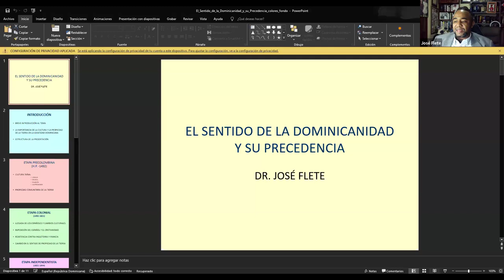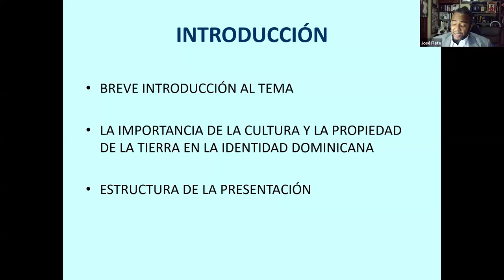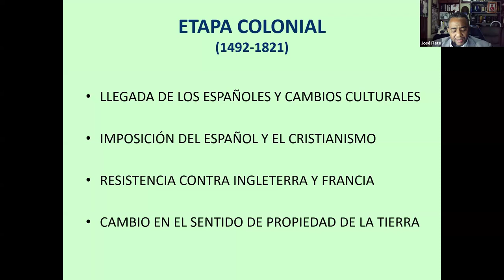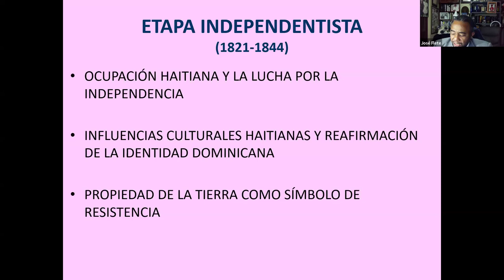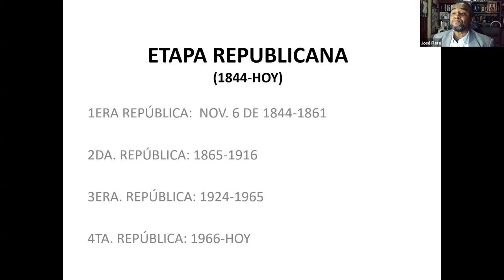Jornada Científica 2024 || Conferencia: El sentido de la dominicanidad y su precedencia